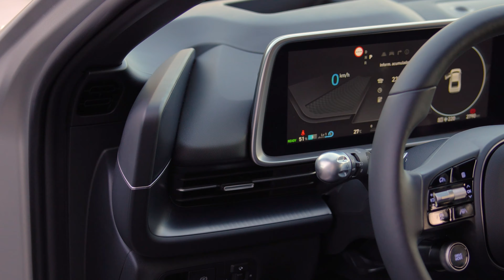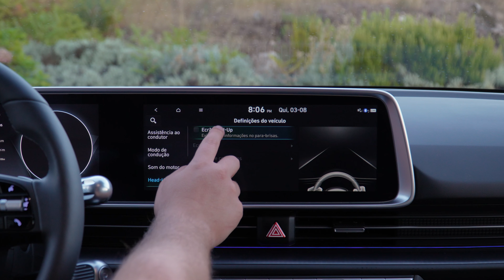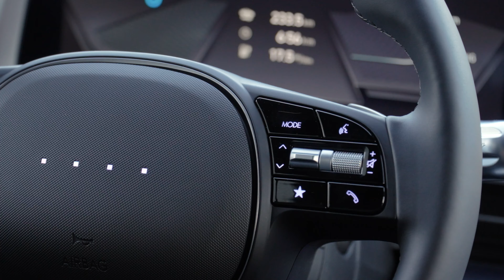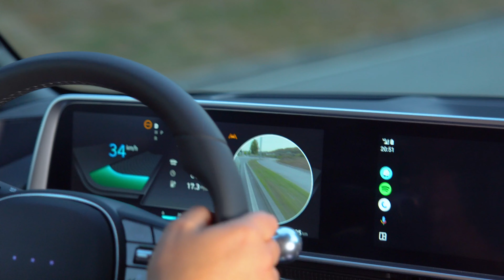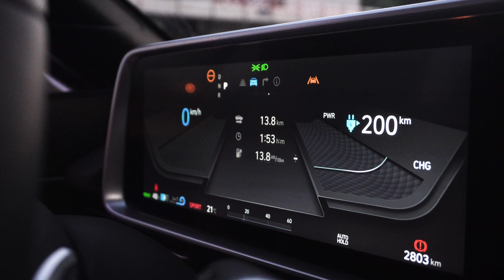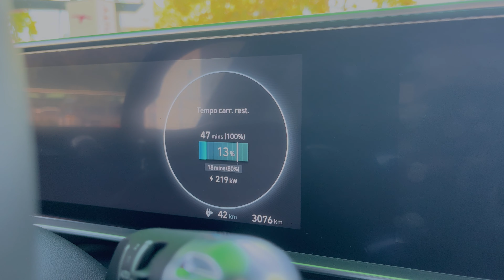Hyundai Ioniq 6: O futuro chegou e traz 777km de autonomia - Standvirtual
O futuro, quer queiramos ou não, é elétrico, e isso continua a assustar muitas pessoas. Quer pelos preços dos elétricos, pela autonomia, ou pela incerteza quanto ao futuro das baterias.

O Hyundai Ioniq 6 pode não ter a resposta final para todas estas dúvidas, mas é com certeza que é um carro que nos indica o caminho certo para muitas delas.

Seguindo o legado criado pelo Ioniq 5, partilha com este grande parte dos componentes, mas associa-o a um design sem igual no mercado e à promessa de conseguir fazer mais de 750km com uma só carga.

Motivos mais do que suficientes para conhecermos ao pormenor este modelo em mais um ensaio do Standvirtual.

Acompanha e subscreve os canais do Standvirtual em todas as plataformas e não percas os próximos ensaios.